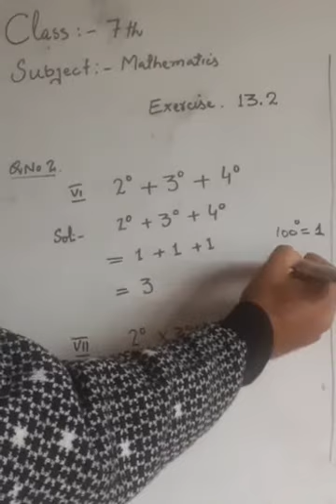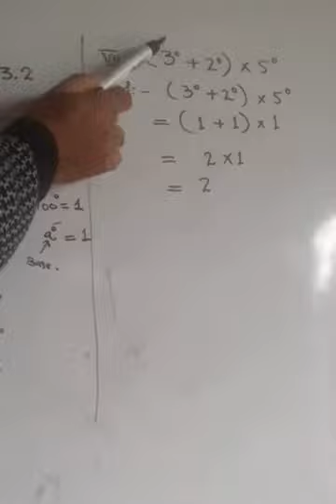Class 7th.Math.Exercise..13.2(Q.2part.6.7.8)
Zahoor Ahmad Malik.UPS HACHMARG